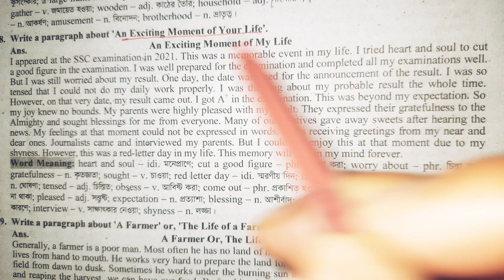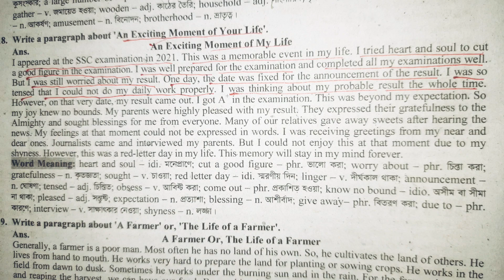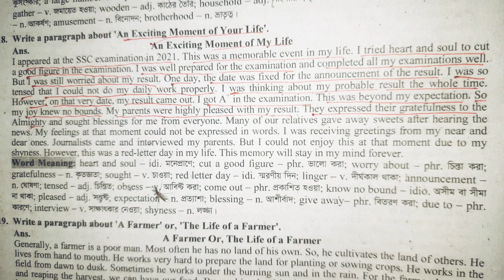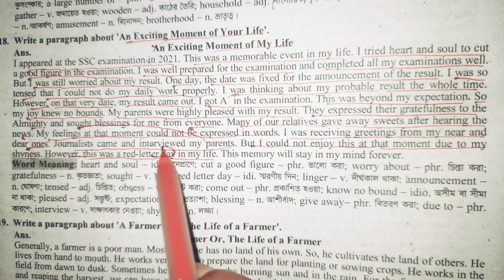An exciting moment of life | your memorable moment | English paragraph